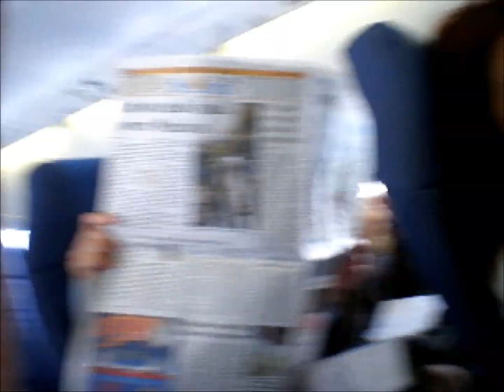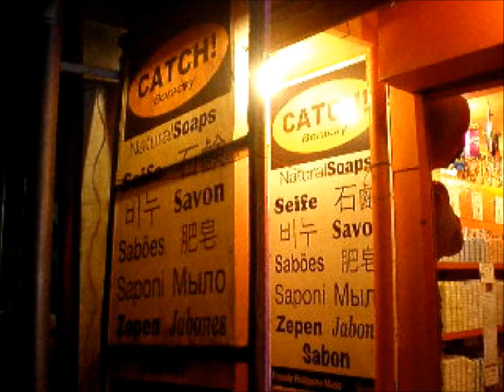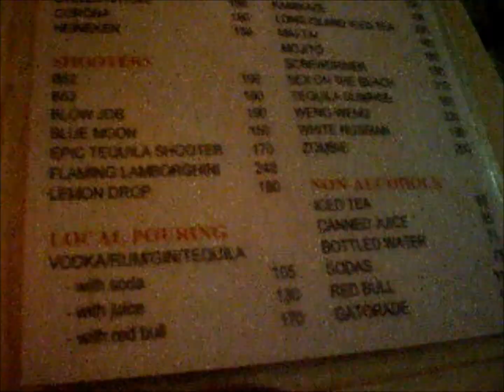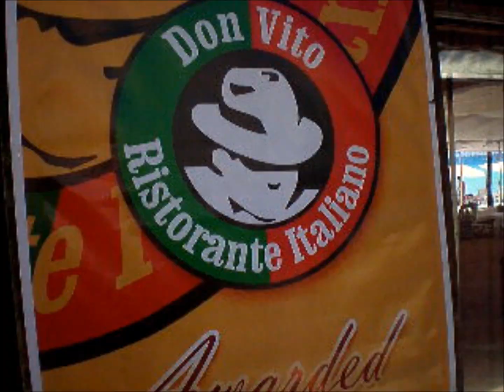Island in the Sun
Holy Week Vacation at Boracay with friends.